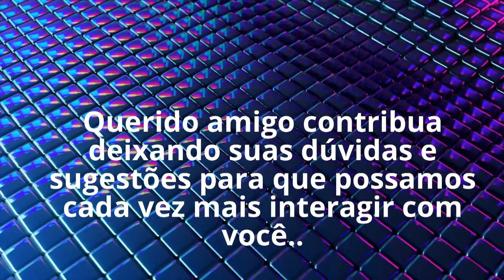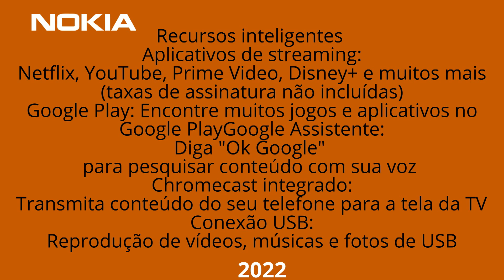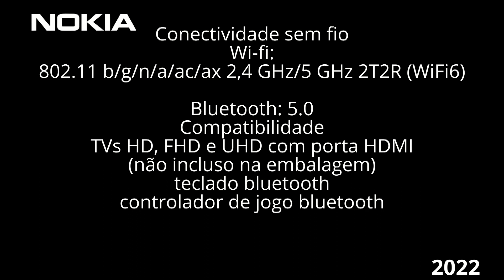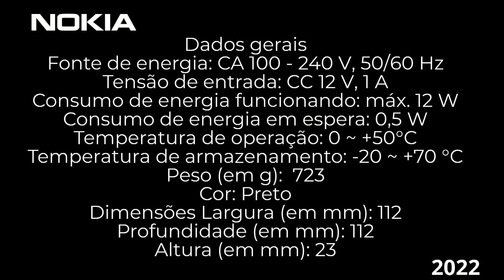Nokia streaming box 8010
Mudanças foram necessárias.
AntNasCar Channel, Novidades no mundo dos equipamentos digitais
Você  que esta chegando agora aqui no canal, aqui é seu lugar!!
E neste vídeo você vai ver.: Nokia streaming box 8010

E não pode deixar de conhecer a melhor BOX da atualidade.:
Comente e compartilhe com amigos.

Antony/Nayska/Caroline/Chantall